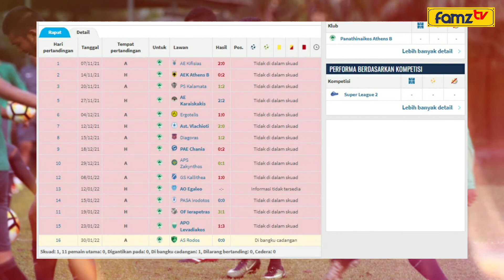SLOT UNTUK CYRUS MARGONO, SANGGUP SINGKIRKAN NADEO?!